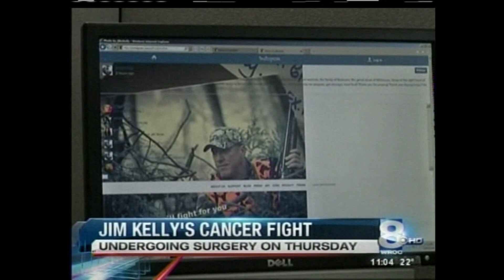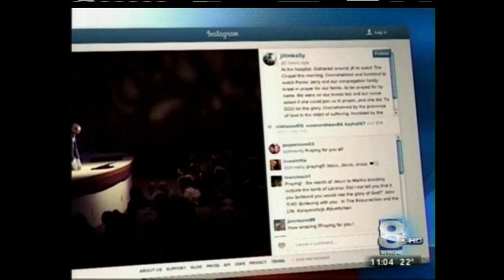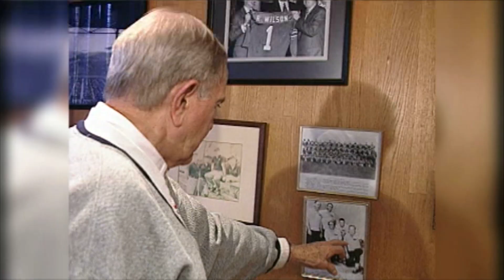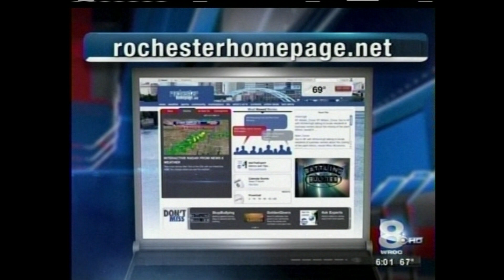Down & Drought - EPISODE 15 - 2014: PART ONE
The "Down & Drought" calendar turns to perhaps the busiest year in Bills' history: 2014. So much happened, it required two parts. Here's the first. The second will be uploaded shortly. This week, the Drought Boys are joined by Bills beat reporter for Syracuse.com & the Post-Standard, Matthew Fairburn. Follow him on Twitter: @matthewfairburn.

Topics in this video... Jim Kelly's cancer returns, Ralph Wilson dies, the Bills go into a trust, some real characters declare interest in buying the team, the Draft day trade for Sammy Watkins, Marcell Dareus is arrested twice in one month, Kiko Alonso tears his ACL, Andre Reed is inducted into the Pro Football HOF, and Kelly is declared cancer free.

All that, and the season hasn't even started yet.

"The brave men, living and dead, who struggled here, have consecrated it, far above our poor power to add or detract. The world will little note, nor long remember what we say here, but it can never forget what they did here. It is for us the living, rather, to be dedicated here to the unfinished work which they who fought here have thus far so nobly advanced." - A. Lincoln, 1863.